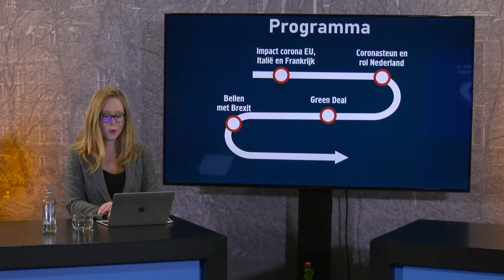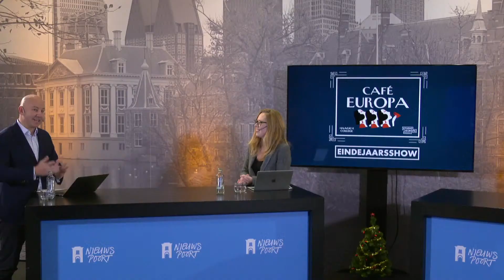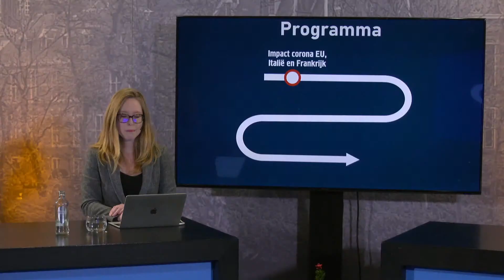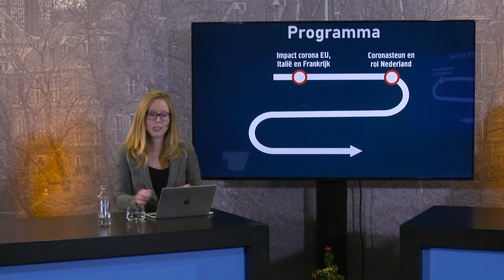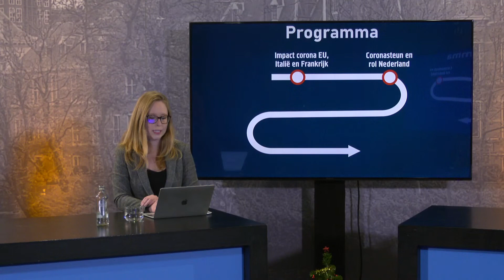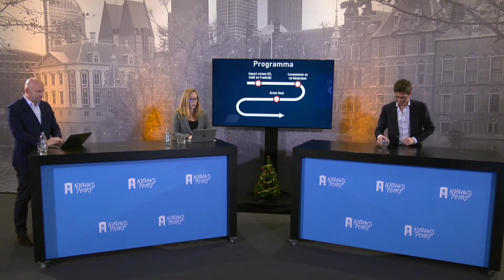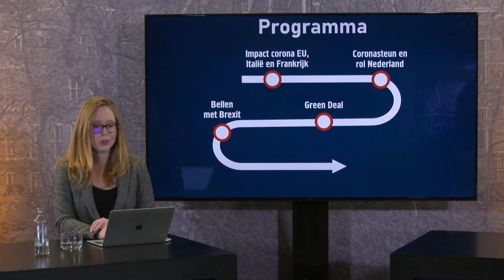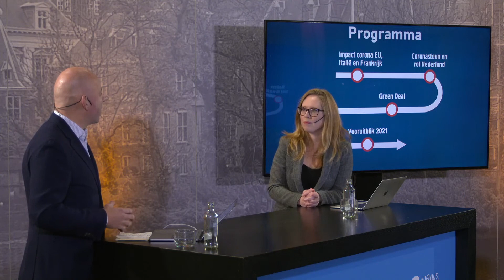Cafe Europa EindejaarsShow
ONLINE SHOW VAN CAFÉ EUROPA OVER EEN HISTORISCH EUROPEES JAAR

Corona zette dit jaar alles op z’n kop, ook in de Europese politiek. Nederland maakte ruzie met Italië. Hongarije met de rest van Europa. Corona verscherpte oude conflicten maar brak ook Brusselse taboes.

In de speciale Eindejaarsshow van de podcast Café Europa blikt Annette van Soest met gasten vanuit Nieuwspoort terug op een historisch Europees jaar.

In deze liveshow bespreken we met Eveline Rethmeier en Stefan de Vries de maatschappelijke en politieke gevolgen van corona in de verschillende Europese landen.

Is Italië de klap te boven of brengt de zwakke broeder de unie in gevaar? En wat heeft deze periode gedaan met de positie van Macron in Frankrijk?

Met Arjan Noorlander en Liesje Schreinemacher kijken we terug op de keiharde begrotingsonderhandelingen. Gaat de Nederlandse ‘vrekkigheid’ ons lang achtervolgen? Of was de Nederlandse opstelling onmisbaar om tot een gezamenlijk coronafonds te komen?

Corona raakt ook andere grote Europese dossiers. Wat zijn de gevolgen voor de groene ambities van Europa? Dat bespreken we met Bas Eickhout. En pandemie of niet: Brexit bezorgt iedereen nog steeds hoofdpijn. Lia van Bekhoven gaat in op de vraag of de EU en het VK ooit weer vrienden worden.

- Annette van Soest is presentator en journalist bij oa Haagsch College en RTL Z

- Eveline Rethmeier is journalist en werkte jarenlang als Italië-correspondent voor RTL Nieuws en het AD

- Stefan de Vries is Europa-journalist en neemt dit jaar afscheid als correspondent in Parijs voor RTL Nieuws

- Arjan Noorlander is politiek verslaggever voor Nieuwsuur en werkte eerder als correspondent in Brussel voor de NOS

- Liesje Schreinemacher is namens de VVD lid van het Europees Parlement

- Bas Eickhout is namens GroenLinks lid van het Europees Parlement

- Lia van Bekhoven is correspondent in Londen voor VRT Nieuws en BNR Nieuwsradio

- Mathieu Segers, een van de hosts van podcast Café Europa, zal vanwege gezondheidsredenen helaas afwezig zijn bij de Europese Eindejaarsshow

De Europese Eindejaarsshow van Café Europa wordt mede mogelijk gemaakt door het Europees Parlement en Studio Europa Maastricht.